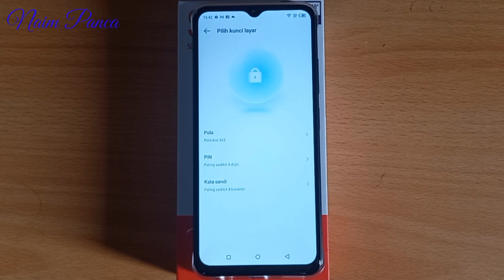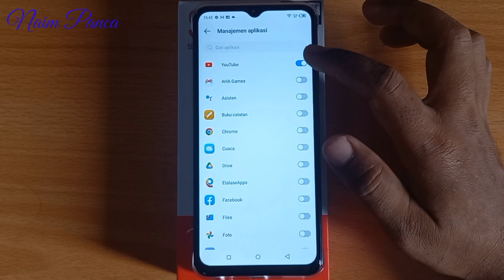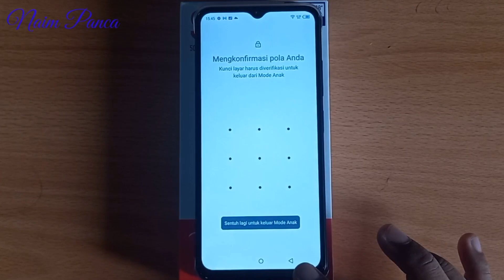Cara Menggunakan Mode Anak Pada Hp Itel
Di video ini saya bagikan tutorial menggunakan mode anak pada hp itel